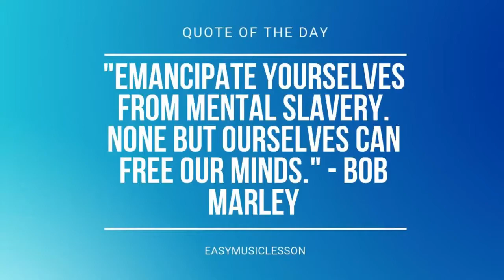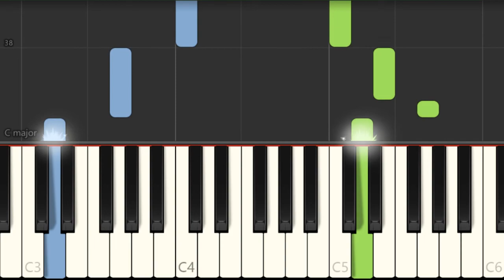SUPER EASY: How to play Phineas and Ferb Theme by Bowling for Soup on Piano (Tutorial)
Comment and let us know how the videos have helped you. It keeps us going! :)The easiest way to learn how to play Phineas and Ferb Theme (SUPER EASY) by Bowling for Soup on the piano. It's a piano tutorial for Phineas and Ferb Theme (SUPER EASY) by Bowling for Soup.

EasyMusicLesson teaches you to play the your favorite instrument, through easy and simple animation so that you too can learn how to play Phineas and Ferb Theme (SUPER EASY) by Bowling for Soup on the piano easily. A piano tutorial with visual animation graphic.